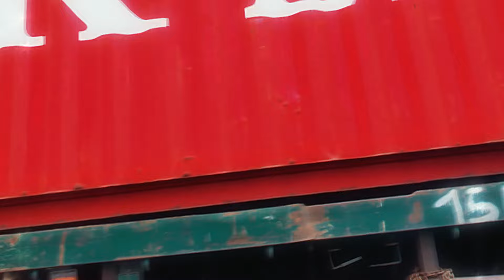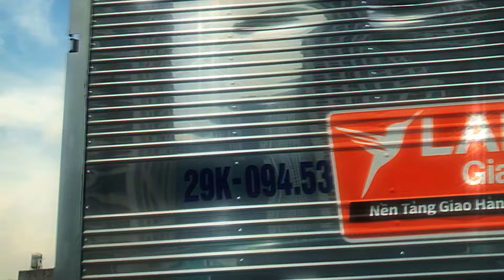Deep Floor 🐓 | No.124 | Soothing Slumberland: Soft Melodies for Relaxing Slumber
Deep Floor | Dive into tranquility with "Deep Floor," where each note is a step deeper into relaxation, guiding you towards a restful night's sleep.

Soothing Slumberland | Escape to a world of gentle melodies and soothing rhythms, carefully curated to lull you into a state of deep relaxation and peaceful slumber.

Unwind and find solace in the gentle embrace of "Deep Floor" as it carries you into a realm of tranquility. Experience the magic of "Soothing Slumberland" on Pace Vibes, where every sound is crafted to cradle you into a restful night's sleep. 🌌🎵💤